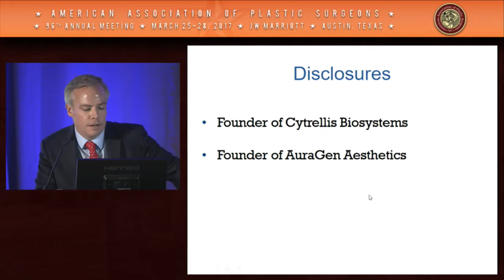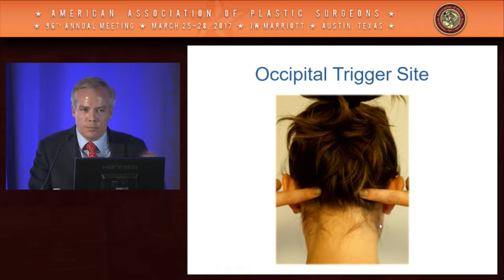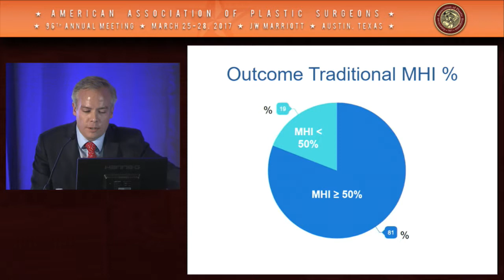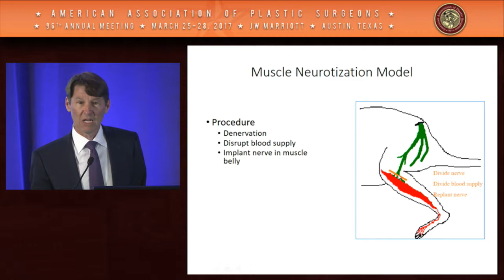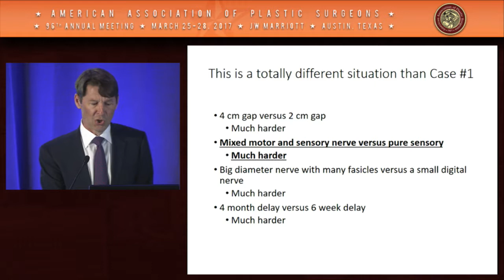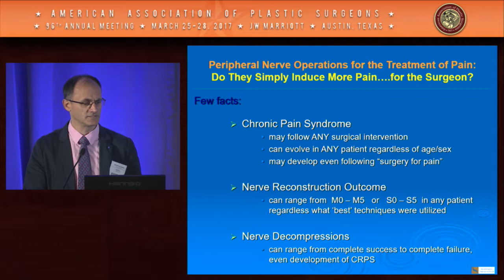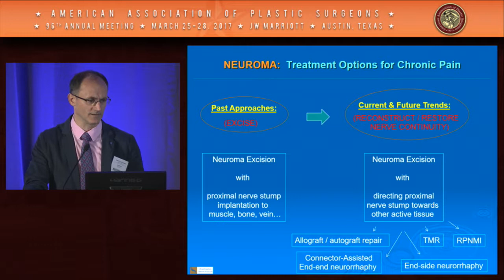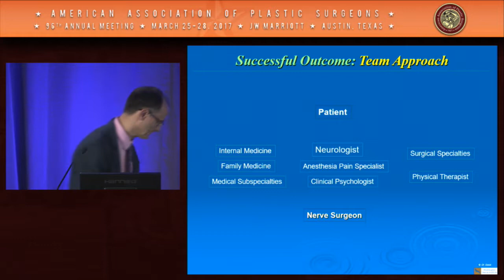AAPS Annual Meeting 2017 Session 3